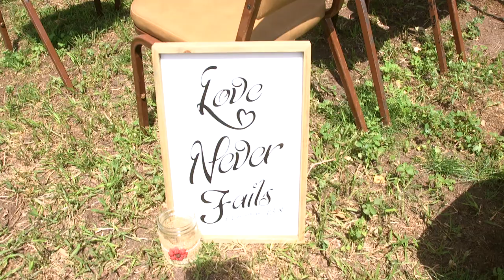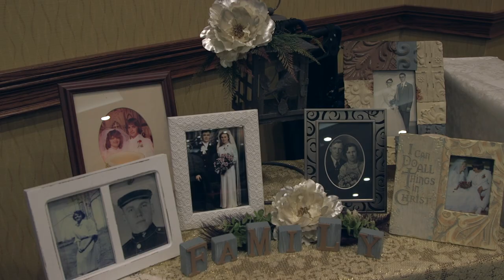Jilek Wedding Day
Music licensed by:
The Music Bed - "Found a Heart" by Emily Hearn
Premium Beat - "Corporate Horizons" by Immersive Music